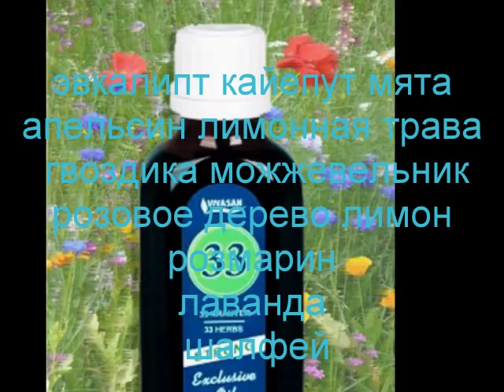масло 33 травы вивасан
домашняя аптечк в одном флаконе